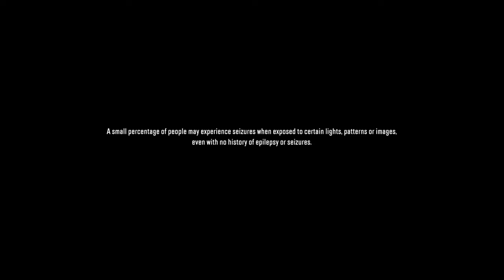Send help.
SNOWRUNNER (MUDRUNNER 2)